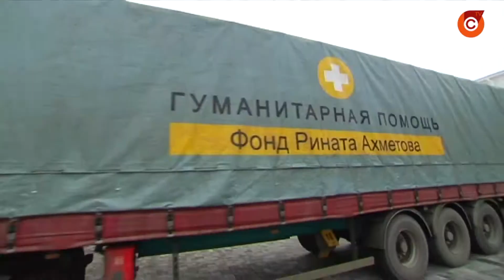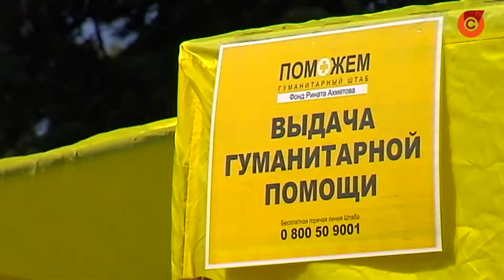Как война изменила жизнь людей в Донбассе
Миллион спасенных жизней. Тысячи рейсов. Более 134 000 тонн продуктов, которые Фонд Рината Ахметова доставил для мирного населения Донбасса! Цифры, за которыми стоят судьбы обычных людей.